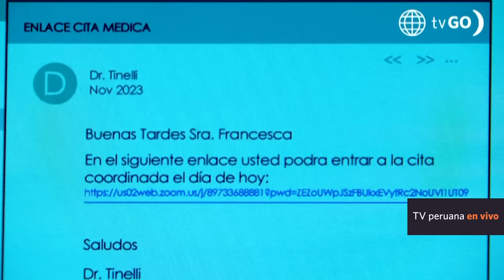Al Fondo hay Sitio 10: La nueva mentira de Diego (Capítulo n° 345)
¡NO APRENDE! 😱 Diego no supera a Francesca y crea una nueva estrategia para reconquistarla, ¿Francesca cómo reaccionará cuando se enteré de la nueva mentira de su ex?